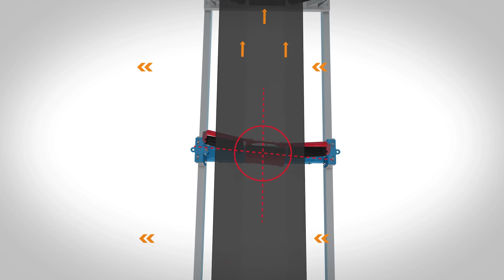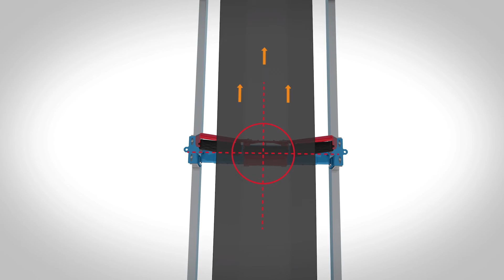Conveying: Centrax Belt Trackers. An Introduction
Centrax belt tracking rollers quickly and automatically correct conveyor belt misalignment. Installing Centrax helps safeguard the belt and optimise plant effectiveness.

This video provides a brief introduction, showcasing how the system works.